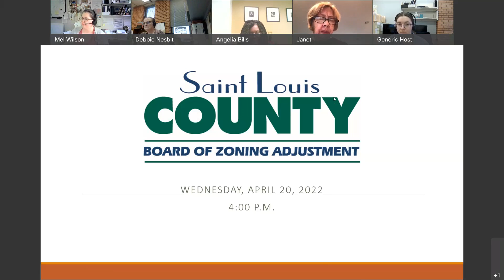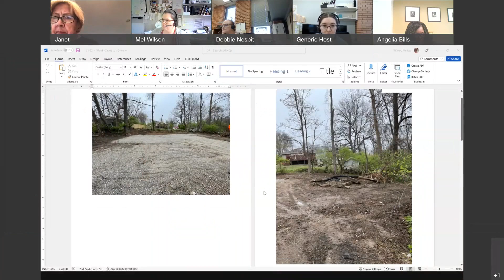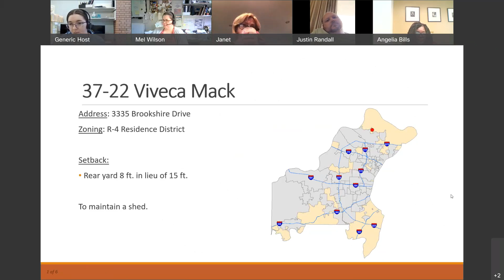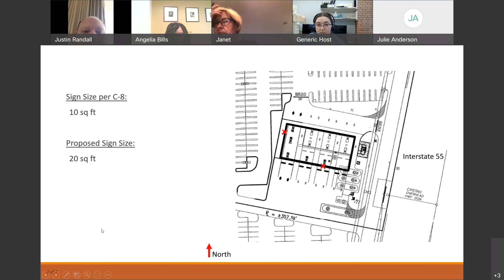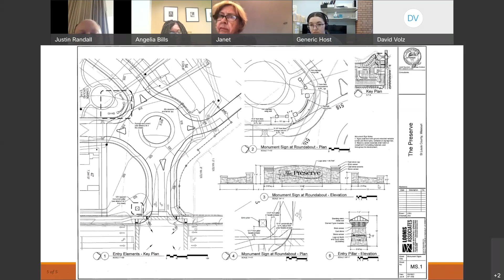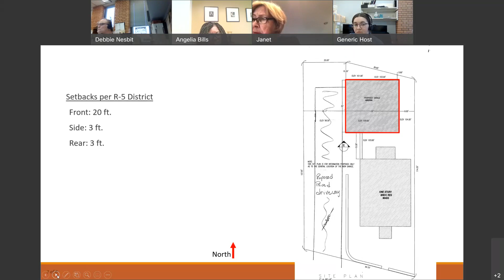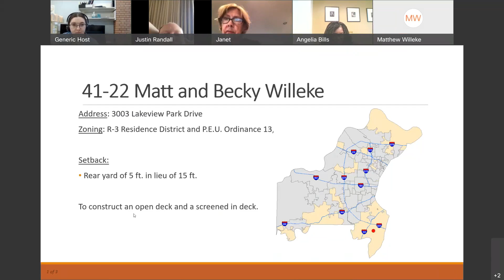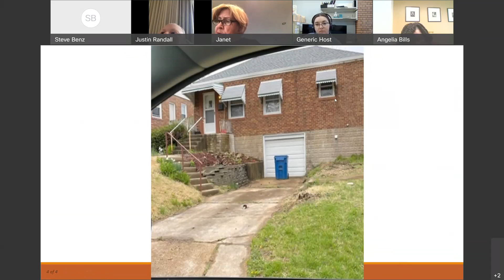Board of Zoning Adjustment April 20, 2022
The Board of Zoning Adjustment held a meeting via Webex Videoconference on April 20, 2022 to hear petitions relating to yard setbacks, signs, non-conforming uses and Zoning Ordinance interpretations.